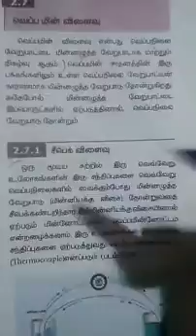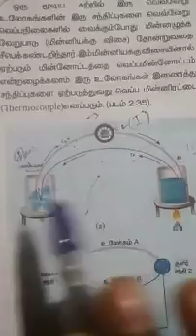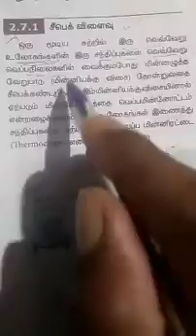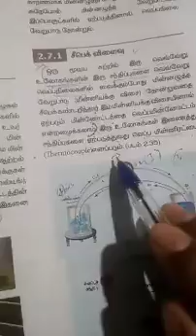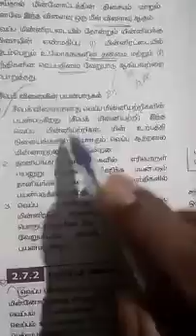12th Phy: TM. Unit 2. Seeback effect